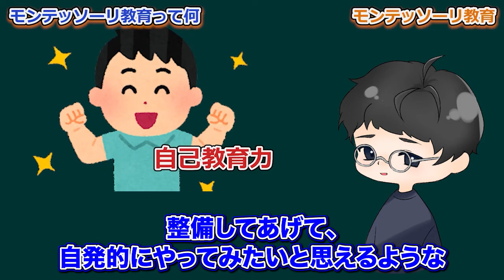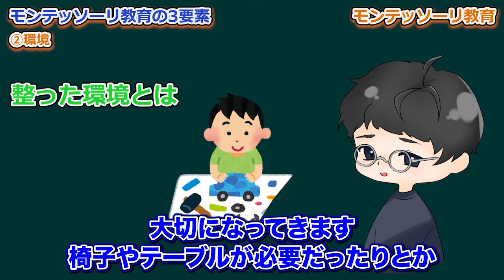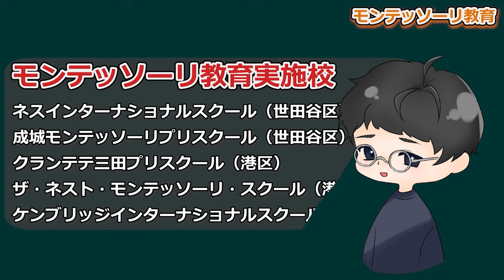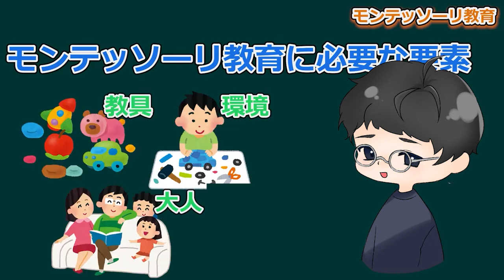モンテッソーリ教育を徹底仮説！【インターナショナルスクール】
▼お仕事やコラボのお問合せはこちら！

【出演者情報】
・にしかわ

 2022年4月に東京で開校予定のCapital Tokyo International School (CTIS)のチャンネルがこちら！